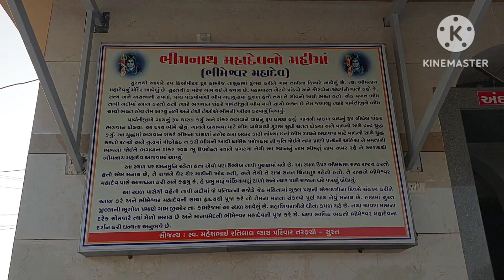Bhimnath Mahadev Temple (ભીમનાથ મહાદેવ. ડુંગરા )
Location ; bhimnath mahadev temple, dungra ,kamrej,surat, Gujarat

bhimnath mahadev mandir in the dungra village. it was Mahabharata yug old mandir bhim are divots in mahadev yagya.